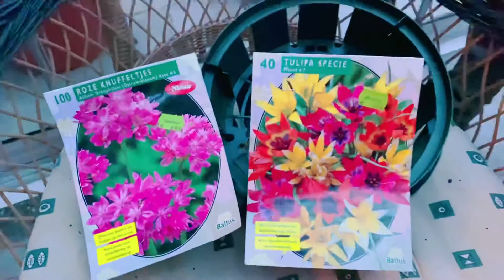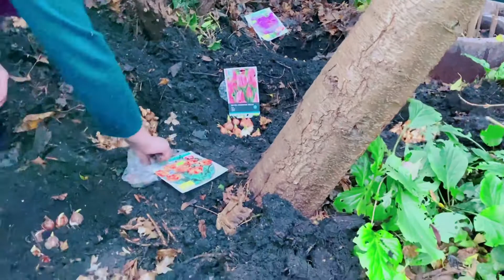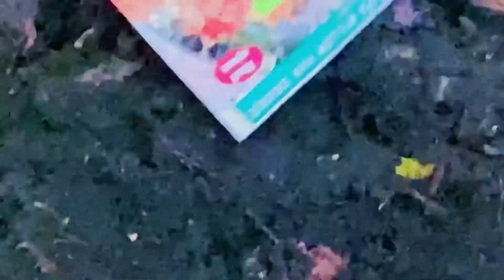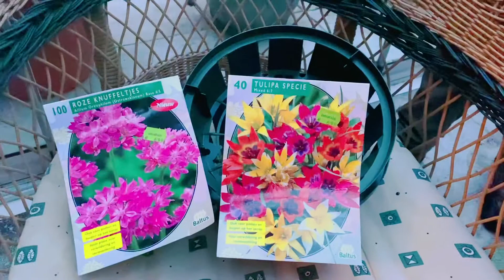Tanam umbi bunga tulip, hyacinth dan narcis dikebun dimusim dingin di Belanda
Lanjut nanam kemaren  dimana aja kuta tanam dan bagaimama solusinya agar umbinya tak terganggu oleh cuaca di gingin?
Ikuti videonya
Terima kasih
Tot ziens